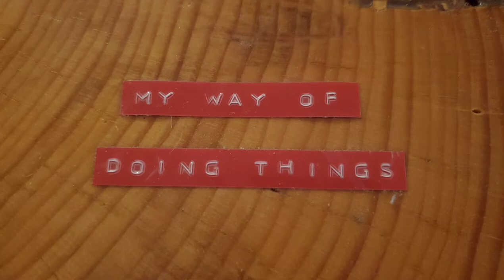Cleaning carbon deposits out of the engine | Chevy Tahoe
Do this top engine clean to your vehicle every year to clean carbon deposits out of your engine so that it runs optimally.

This is how you can do it by yourself so you don't have to pay a mechanic to do it for you.